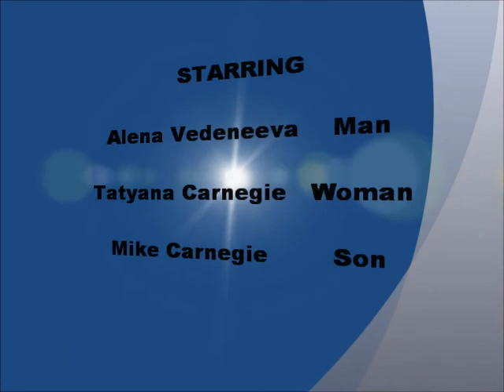couples conversation.wmv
me and my friend tatyana workin on souzin lori parks 365 days of plays =]